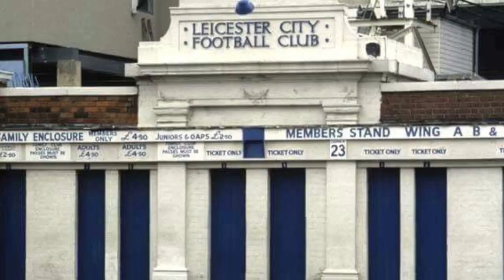LEICESTER CITY EXPANSION 2021 - THEN & NOW | Filbert St, King Power & King Power Expansion | LCFC